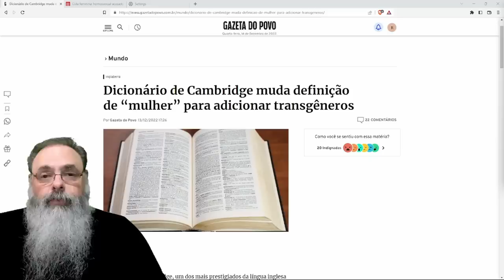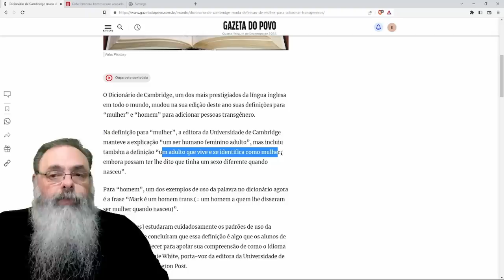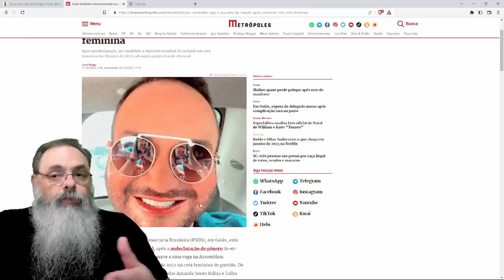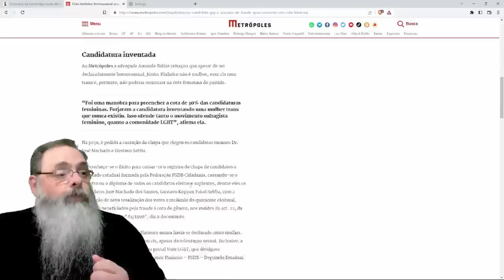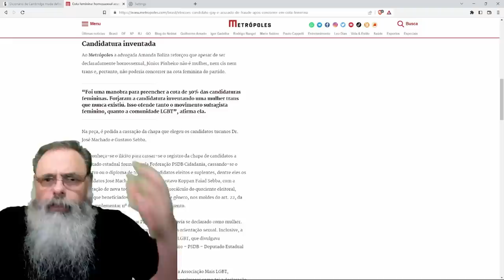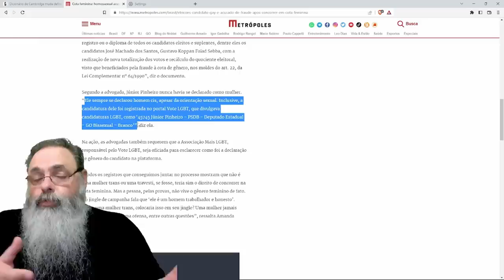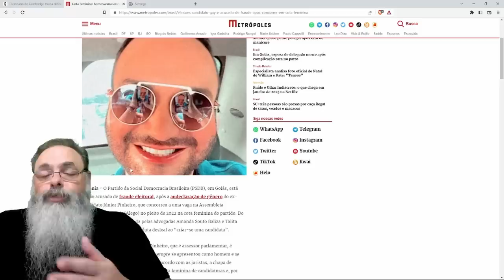DICIONÁRIO muda DEFINIÇÃO de MULHER e agora QUALQUER PESSOA pode ser MULHER e usar BENEFÍCIOS da LEI